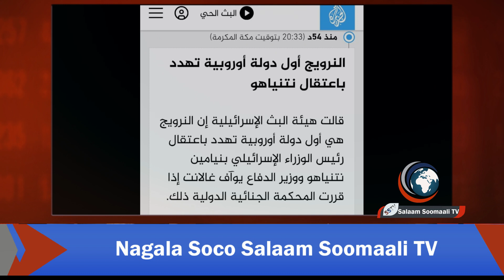Dacwad oogaha maxkamada cadaalada aduunka oo xog yaab leh bixiyay, Dal yurub ah kuna jira NATO ayaa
Dacwad oogaha maxkamada cadaalada aduunka oo xog yaab leh bixiyay, Dal yurub ah kuna jira NATO ayaa sheegay inay soo xirayaan Natenyahu. iyo warar kale.